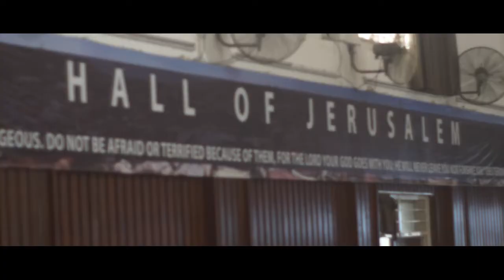Petra Junior Cooking Competition 2018 Season 6 for Junior High Students - Day 1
05-07 December 2018

Tayangan ini hanya untuk keperluan pendidikan.